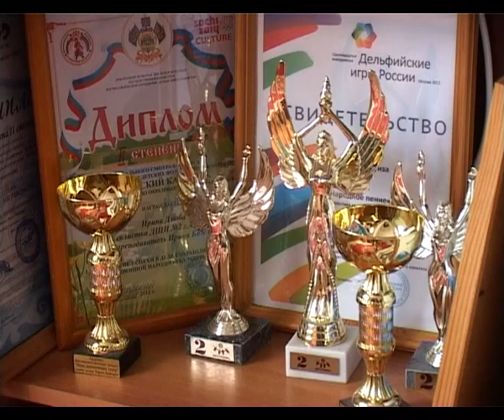Ансамбль Соловейко - Анапа